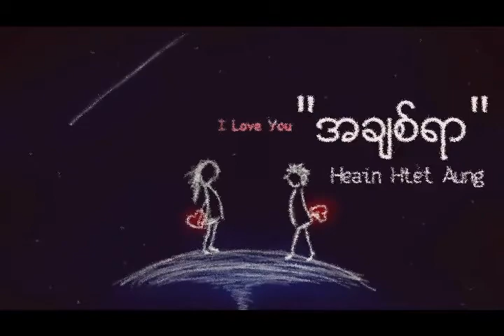MyamaR UG songs, Title- A Chit Yar( အခ်စ္ရာ) by Hein Htet Aung